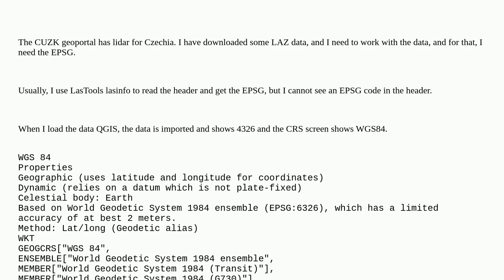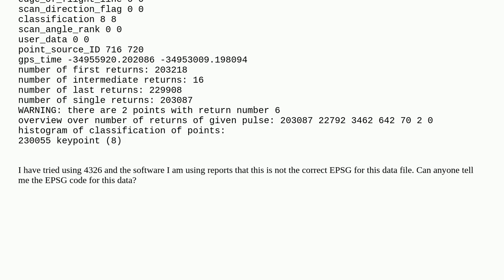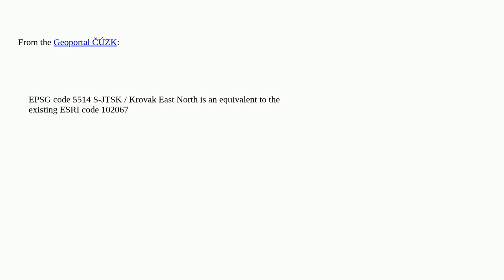Gis: What is the EPSG for Czechia (Czech) DMR 5G Lidar Data?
What is the EPSG for Czechia (Czech) DMR 5G Lidar Data?

A special thanks goes out to the community

  czech-republic lidar laz epsg